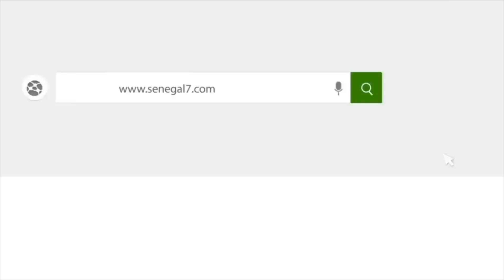Mots "Choquants" de Ahmed Cissé: Imam Khalifa verse sa colère "Nagneko Guéné Rewmi, Dou Nitt Kou..."